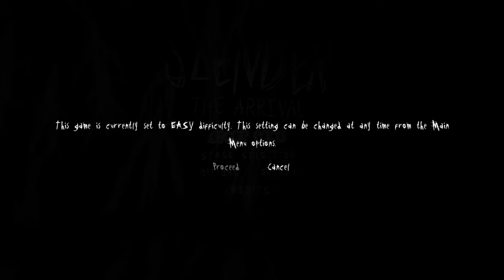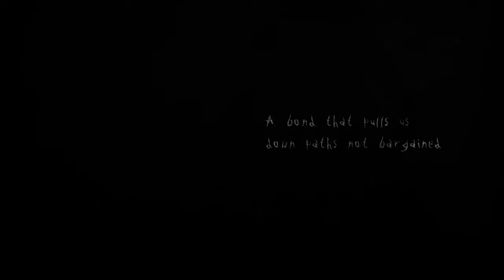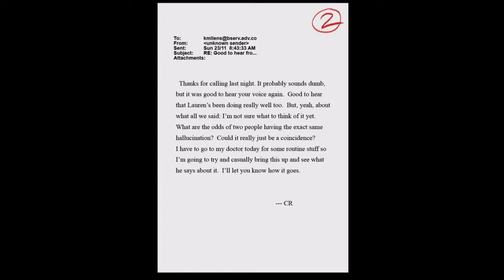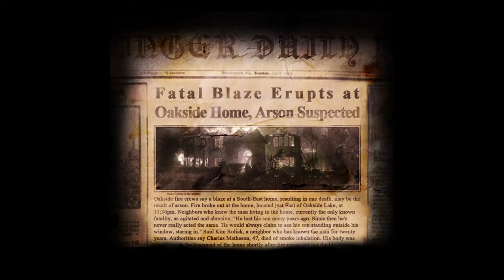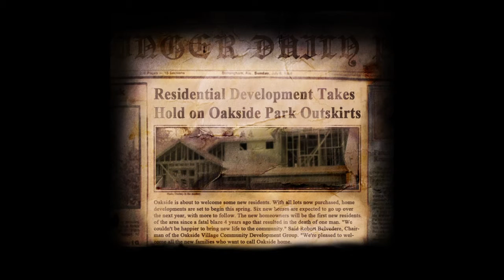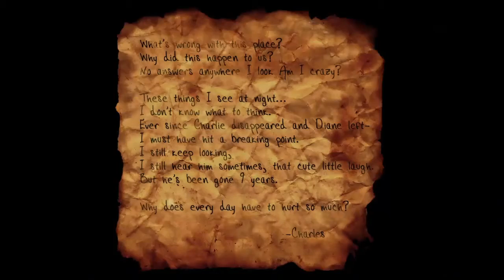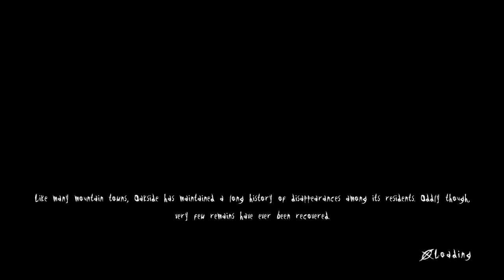The arrival of slenderman part 1 - Demon child?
Today is going to be different I'm playing a game that will most likely  make me scream like a girl